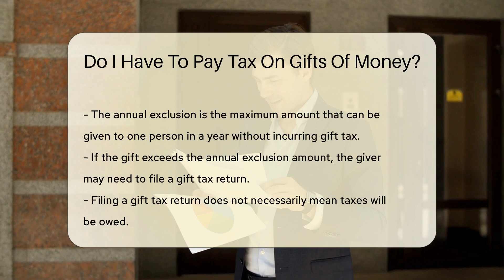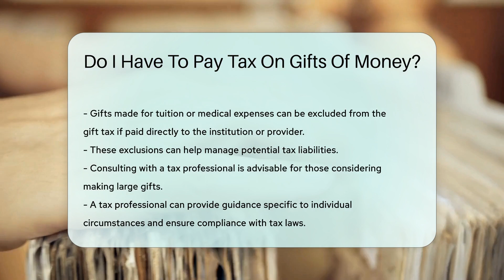Do I Have To Pay Tax On Gifts Of Money? - CountyOffice.org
Do I Have To Pay Tax On Gifts Of Money? In this enlightening video, we delve into the intricate realm of gift taxation. Discover the nuances of tax obligations surrounding monetary gifts, including exemptions, exclusions, and the vital role of accurate record-keeping. Unravel the complexities of gift tax returns, annual exclusion amounts, and lifetime exemptions to navigate potential tax liabilities effectively. Learn how gifts for tuition and medical expenses can be strategically utilized to mitigate tax burdens. For those contemplating significant gifts, seeking advice from a tax professional is highly recommended to ensure compliance with tax laws and optimize tax planning strategies.